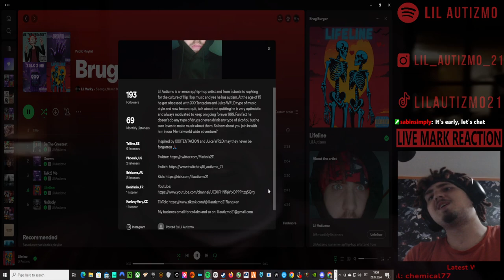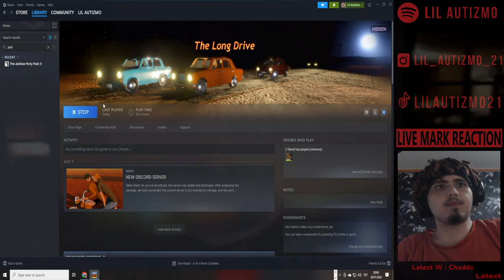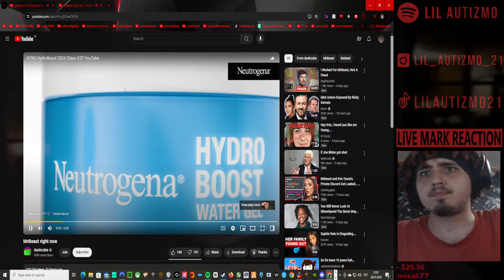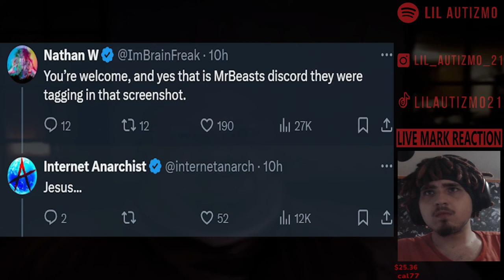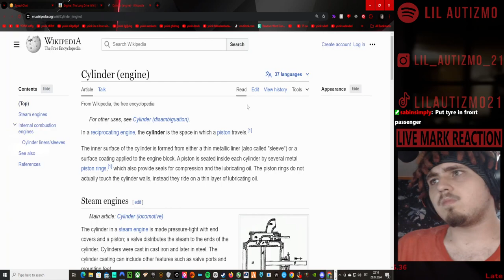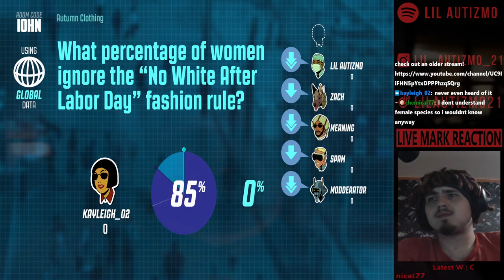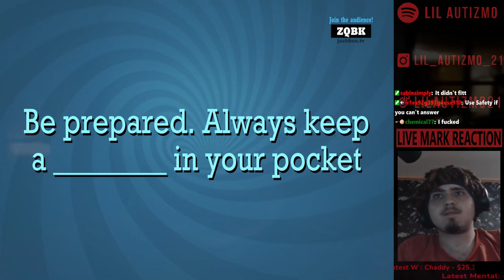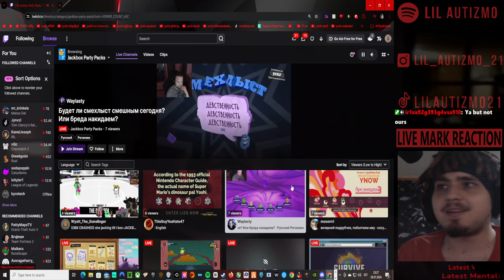🟥Lil Autizmo 🟥 Suggestion Sunday (The Long Drive) 🟥Reacting + jackbox 🟥Full Stream! 2🟥